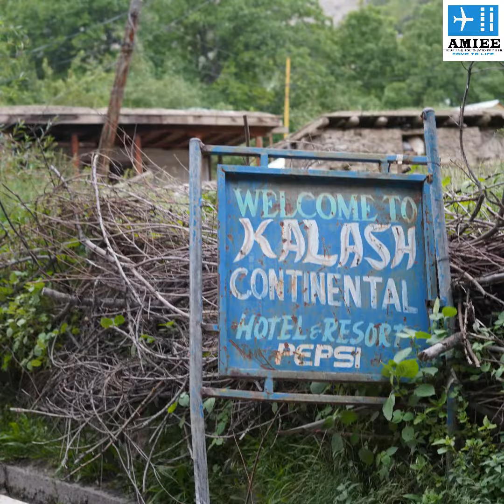Kalash valley Vlog